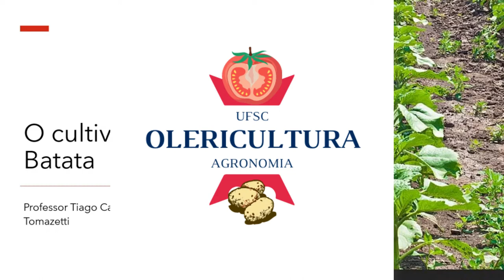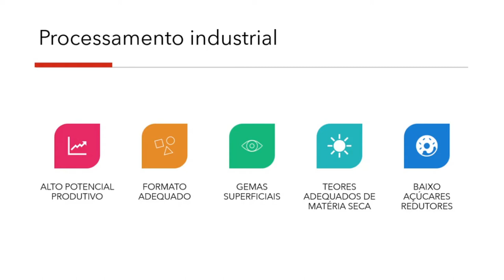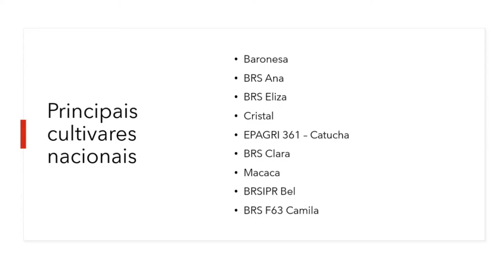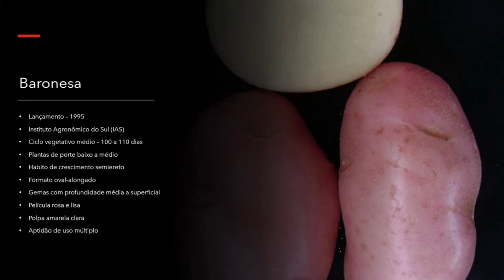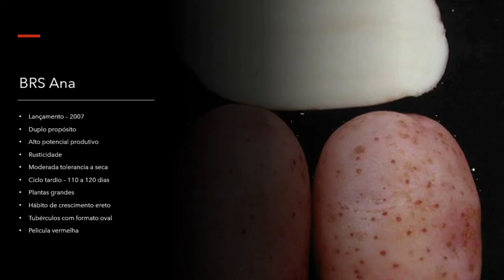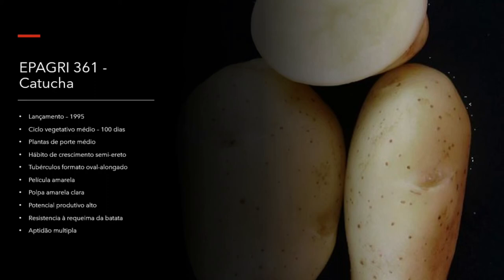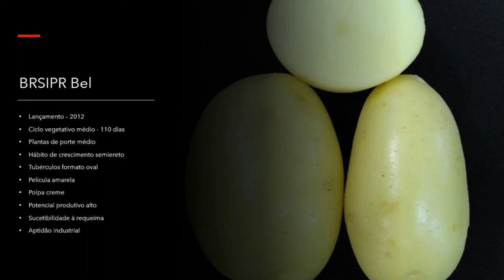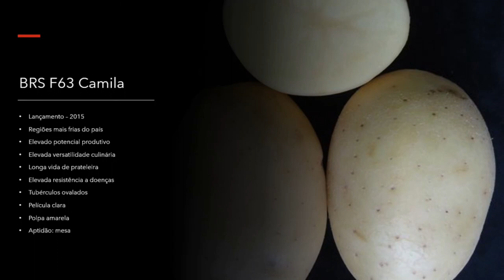O cultivo da batata - Cultivares | Olericultura